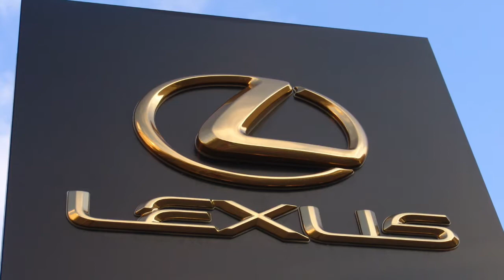12 interesting facts about LEXUS - do you know it all?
12 interesting facts about Lexus brand - do you know them all?
Do you know some more unknown facts? Share in comment section! :)

0:00 - Intro
0:17 - #1
0:38 - #2
1:01 - #3
1:17 - #4
1:49 - #5
2:23 - #6
2:33 - #7
2:47 - #8
2:58 - #9
3:07 - #10
3:17 - #11
3:24 - #12